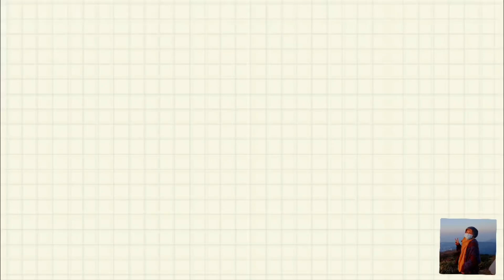Gunung Bromo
bromo, keindahan alamnya tidak diragukan lagi, perjalanannya menuju lokasi pake jib. Benar2 gak nyesel kita kesini.